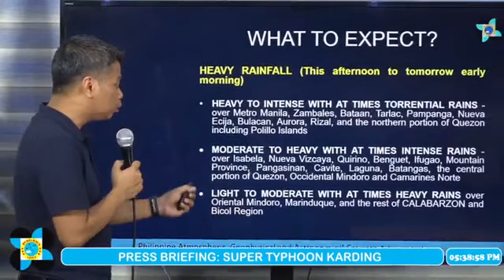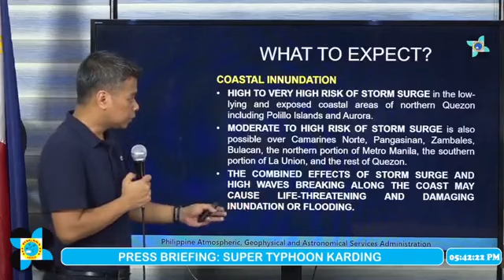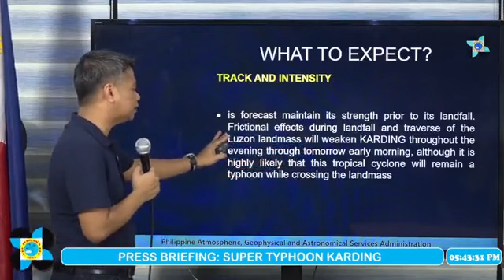Super Typhoon "KardingPH" (NORU) Sunday 5PM September 25, 2022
Press Briefing: Super Typhoon "KardingPH" (NORU) Sunday 5PM September 25, 2022
DOST-PAGASA Senior Weather Specialist: Chris Perez

Courtesy: PAG-ASA